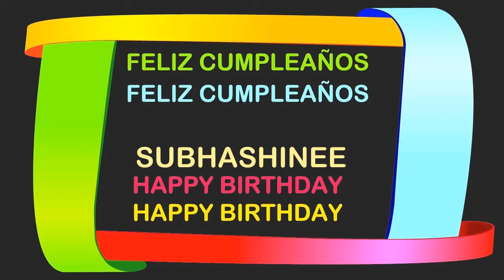Subhashinee Birthday Postcards & Postales